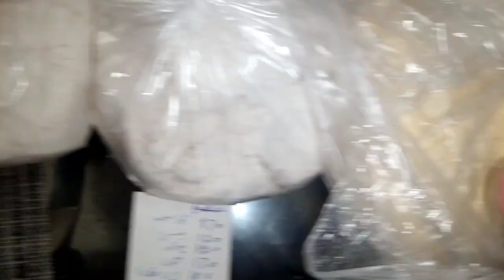how to make a feed for parrot#ytshorts